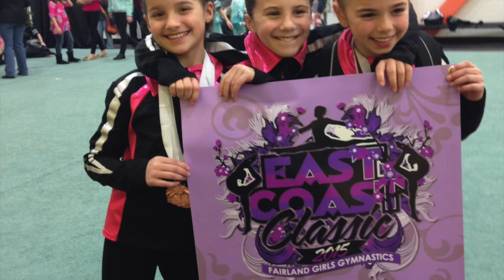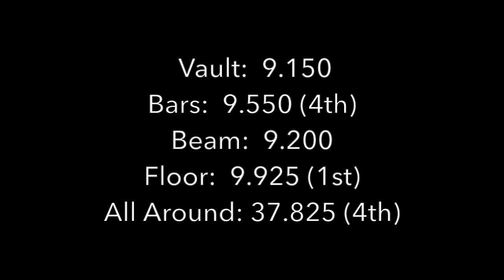Katie Scores 9.925 on Floor! Level 7 | Gymnastics | The Coral Girls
Katie is a USAG competitive gymnast with the coral girls.  Watch her compete in the East Coast Classic. She scores a 9.925 on floor taking first place, and 4th place all around with 37.825